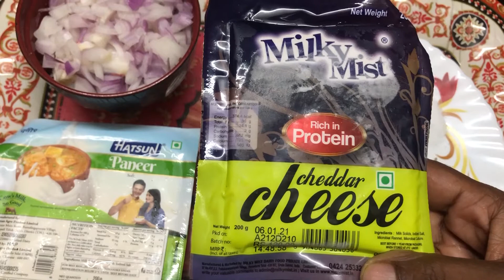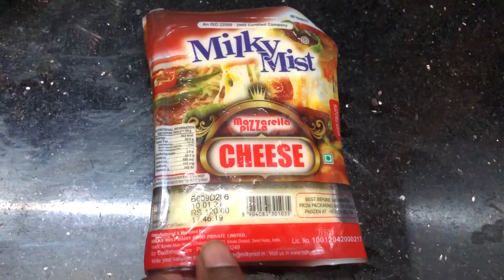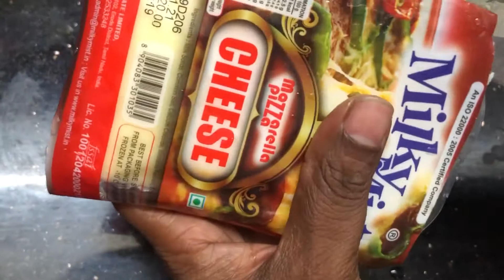Paneer cheese balls | Cottage cheese balls | Indian Veg starter | Easy starter Recipe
Our other starter recipes...